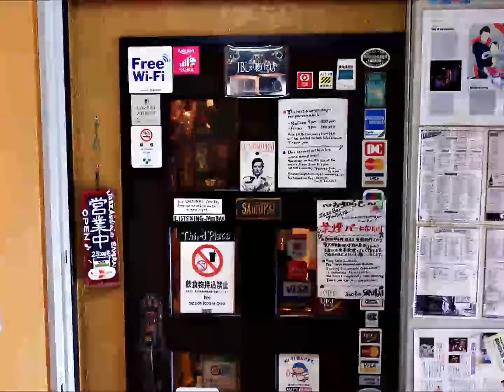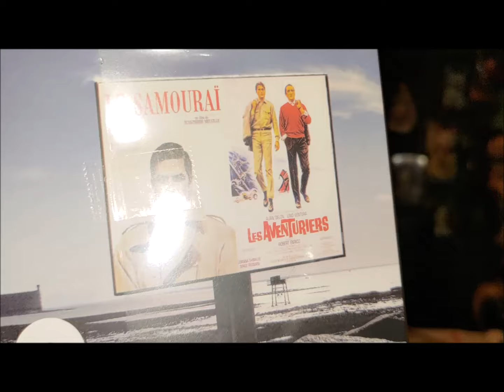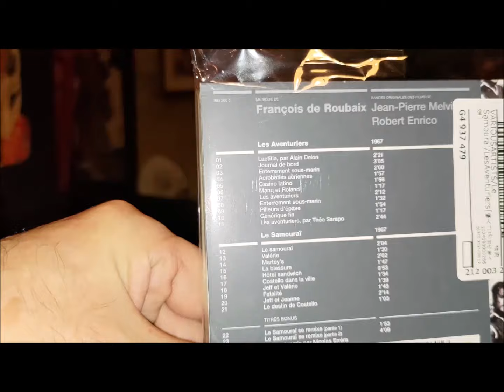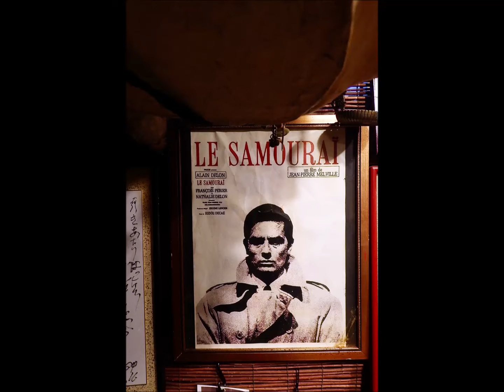店名の謂れ: 1967年の映画「Le Samourai」より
哀悼　アラン・ドロン　享年88歳

2024/8/18,Alain Delonが亡くなった。合掌。
1967年の仏映画「LE SAMOURAÏ 」が当店名の由来であり、
初代の龍野氏が命名し、3代目の今に至っている。通算50年以上経過した。
お陰様で世界の誰にでも覚えやすく好印象なのでありがたい。

SCENE CULT : LE SAMOURAI (tit.It. Frank Costello faccia d'angelo) di Jean-Pierre Melville

入手CD　▽Amazonより引用
「Le Samourai/Les Aventuriers」(サムライ/冒険者たち)
Roubaix, Francois de (作曲), Bernard Gérard (指揮),
Eric Demarsan (指揮), Nicolas Errèra (Piano),
Christiane Legrand (Vocals), Alain Delon (Vocals),
Théo Sarapo (Vocals)

▽HMVより引用/商品説明
フランス映画音楽の鬼才、フランソワ・ド・ルーベの30周忌を記念して作られた企画盤。名作中の名作、ジャン・ピエール・メルヴィル監督の’６７年の『サムライ』そして同年ロベール・アンリコ監督の『冒険者たち』。どちらも圧倒的な人気を誇る作品だが、ほとんど入手不可能とされていた２つのサントラが長い準備期間を経てついに完全な形でリリース！もちろんアラン・ドロンの歌うLAETITIA SONGも収録！さらにNICOLAS ERRERAによる『サムライ』のリミックスも収録の予定！

　　時の花かざしし蒙霧照合す　　二健

Photo,Video & Ed.by Jiken:JIKENPIC  2024/9/7